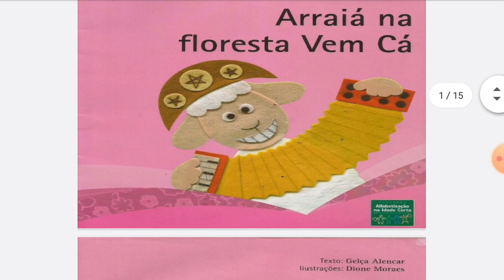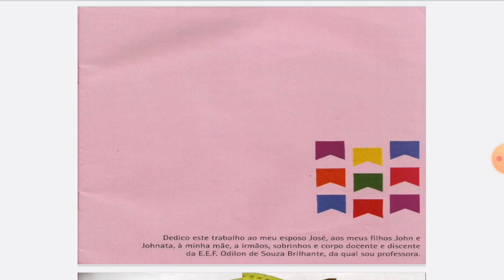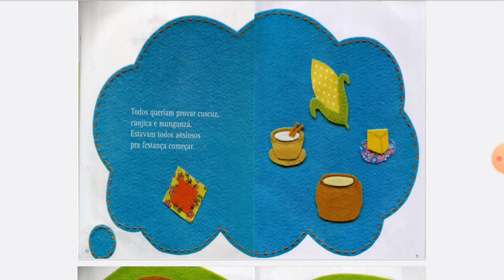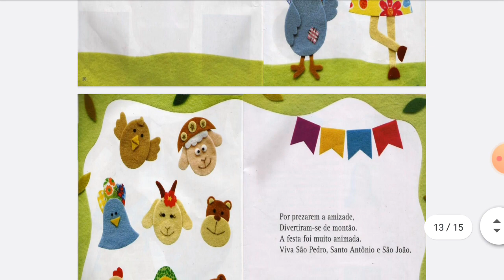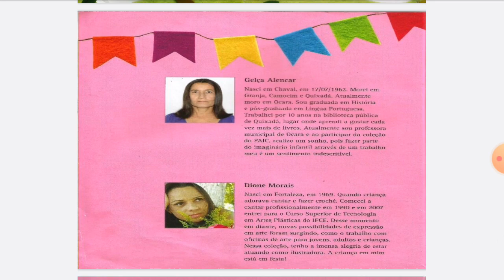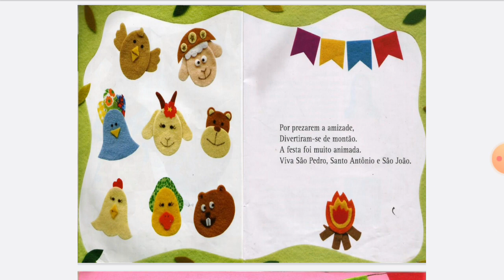FESTA JUNINA: O Arraiá na Floresta Vem Cá (MAISPAIC)